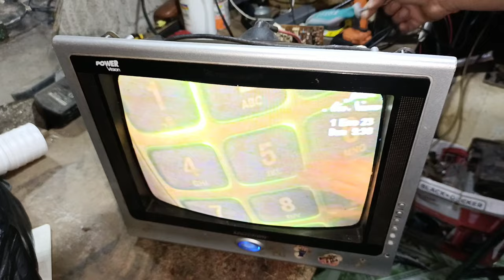TV con pantalla color rosado solución a esta falla (pruebas que realizar)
primer video del 2023
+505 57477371